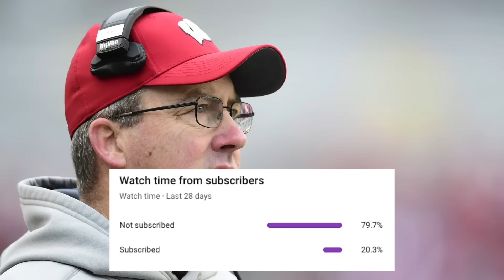Did WISCONSIN Make THE WRONG COACHING Decision? (The Rise & Fall of Paul Chryst)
Wisconsin football has been a tough and consistent program for the last few decades, but after a few years of outlier seasons, the Badgers decided to fire coach Paul Chryst and promote Jim Leonhard to head man. Today, we will take a look at the rise & fall of coach Chryst, enjoy!